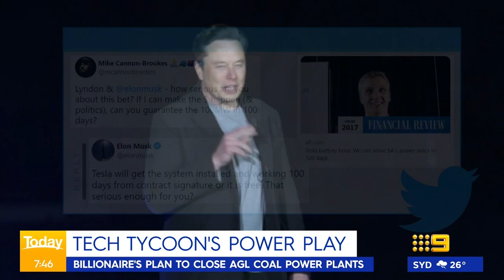Tech billionaire's bold plan to close AGL coal power plants | Today Show Australia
Subscribe | Tech billionaire Mike Cannon-Brookes says the takeover of energy company AGL would bring down the cost of power bills and create "an awful lot of jobs" despite concerns from Treasurer Josh Frydenberg. (Broadcast February 22, 2022)